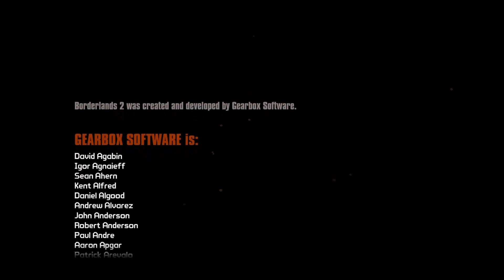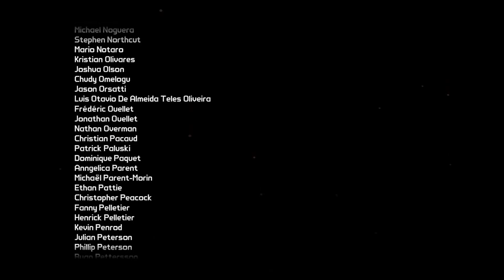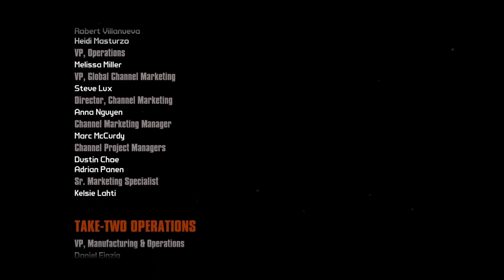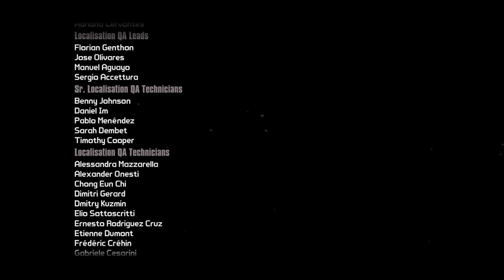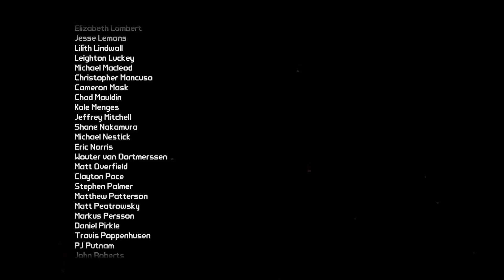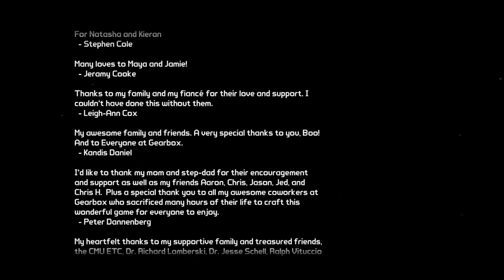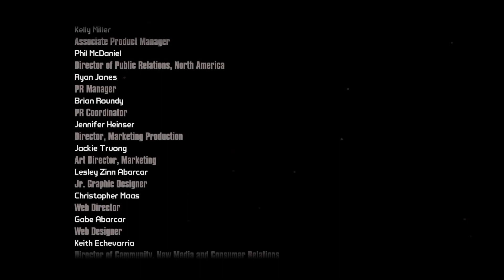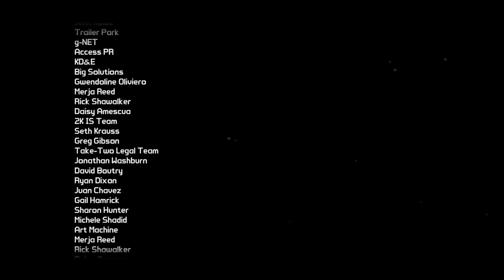Borderlands 2 / Episode 13 / Hero's Pass ( No Commentary )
Welcome to episode 13 in my walkthrough of Borderlands 2, and the final episode of the main story.